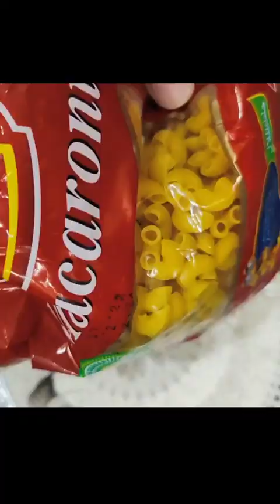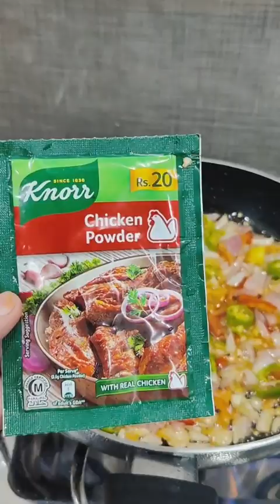How to make microns Without chicken